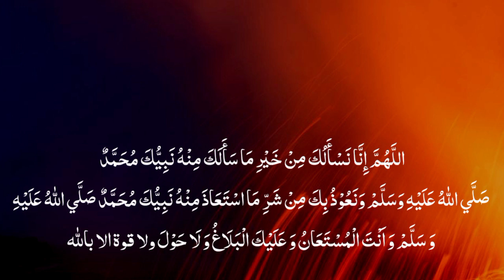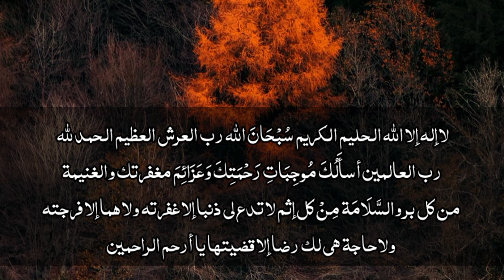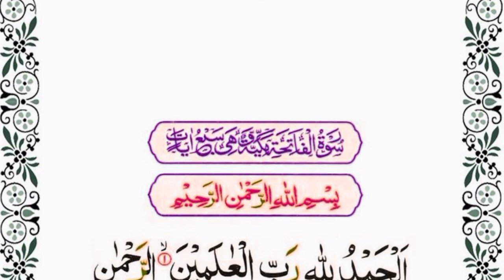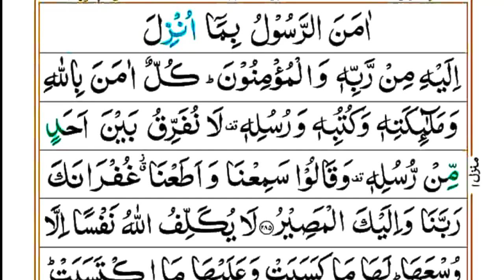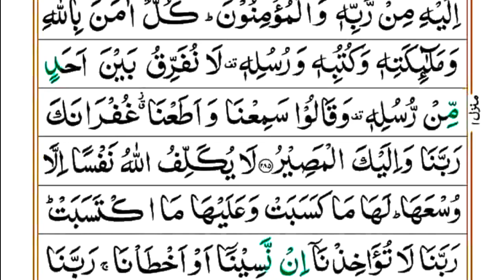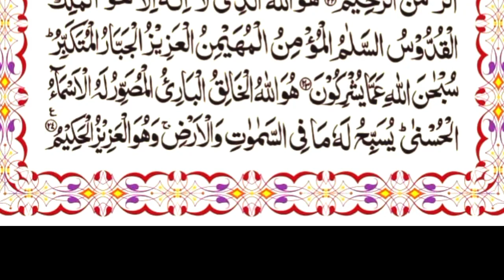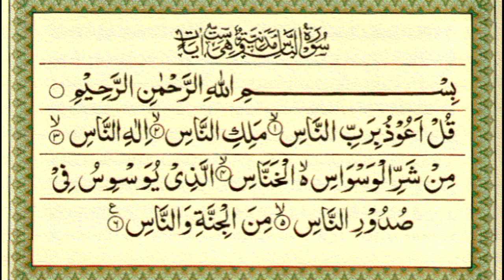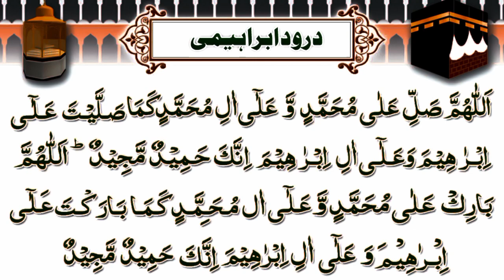Aj Shabe Barat ki Raat Hai |Shab-e-barat ka Wazifa |Shabe barat Ki Fazilat |شب برات | dua shabraat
shabe barat
shabe barat naat
shabe barat status
shabe barat Ki dua
shabe barat Ko Kya hua tha
shabe barat ka bayan
shabe barat kab hai 2024

Channel:
Quran Studio Upto
Assalamu Alaikum!